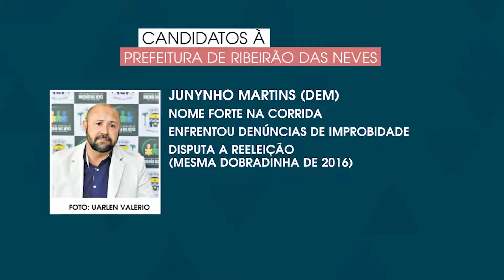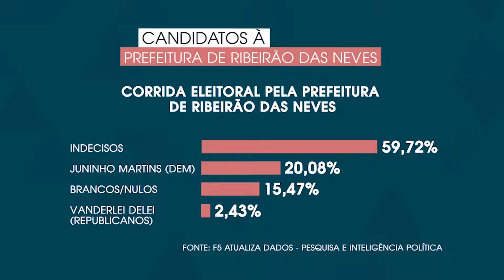Eleições 2020: Ribeirão das Neves estreia entre as cidades da RMBH com possibilidade de 2º turno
Nove candidatos estão na disputa pela prefeitura. O atual prefeito postula a reeleição, com liderança na pesquisa de pré-campanha. A oposição aposta em críticas aos setores de saúde, transporte e emprego para reverter o quadro. Desigualdade social, baixo IDH, problemas de saneamento e expansão urbana irregular estão entre os temas que devem ser recorrentes nos debates. A análise do quadro eleitoral no município é de Marco Soalheiro.